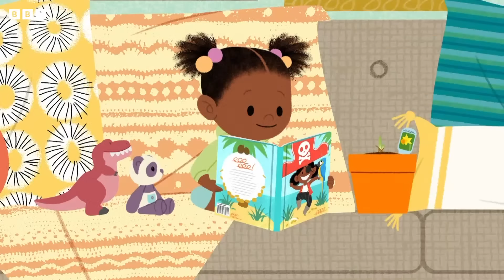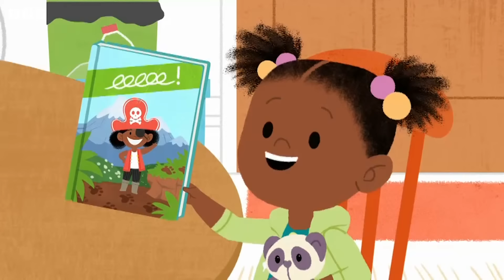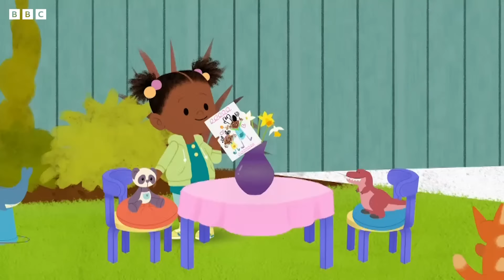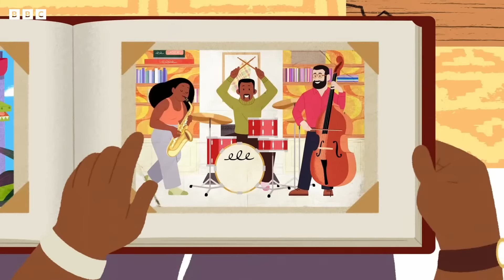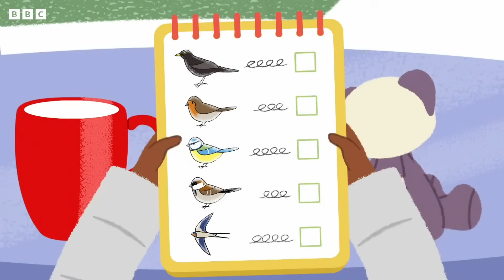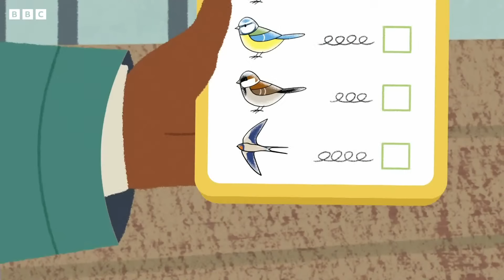🔴LIVE: Four Years of JoJo and Gran Gran 💚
Celebrate four years to the day since the first episode of JoJo and Gran Gran!